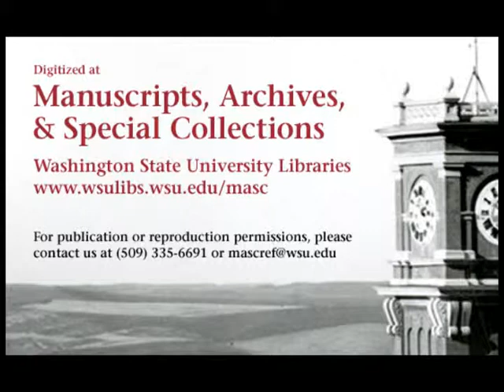1945 - Washington State vs Washington (Coaches Film)